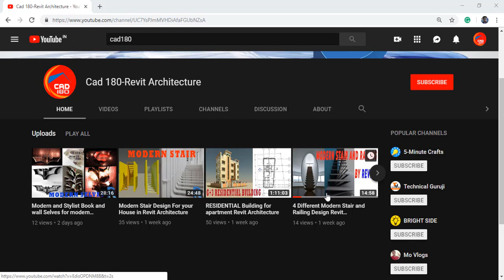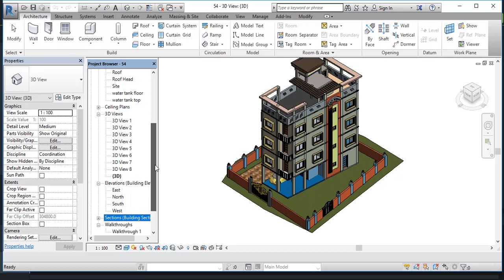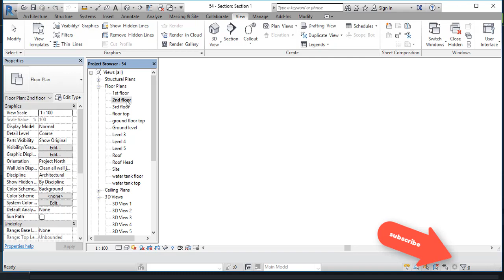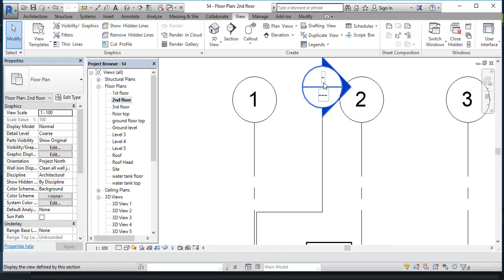How to Break The Elevation section line in Revit Architecture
this is very simple but should know the way to do the show. please
Hope u guys are watching this video and learn something very important.

please watch this till the end.

Search youtube channel Cad180revit architecture
customize door

Download Revit for 3 years

Revit Extrusion

How to find Revit Family and library file and Installation IISetupII HINDI